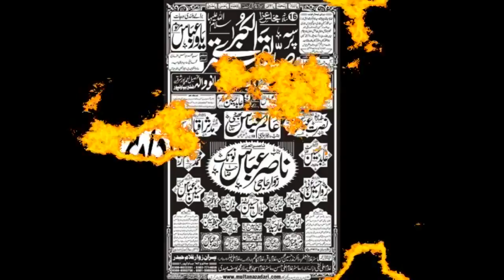Zakir Alam Abbas Bhatti I YadGar Majlis | 25 Feb 2019 | Imambargah Zainbia JanoWala BhawalPur